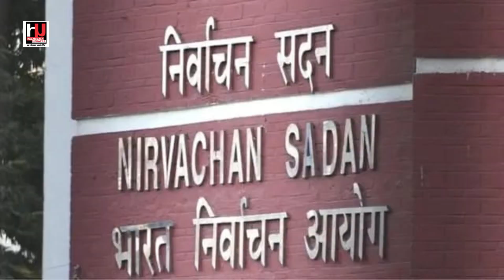इरफ़ान के विवादित बयान पर झारखंड में मचा सियासी घमासान